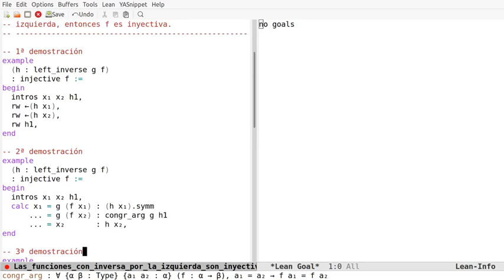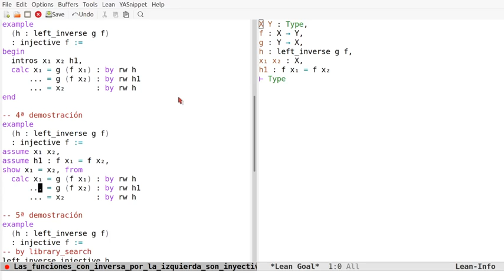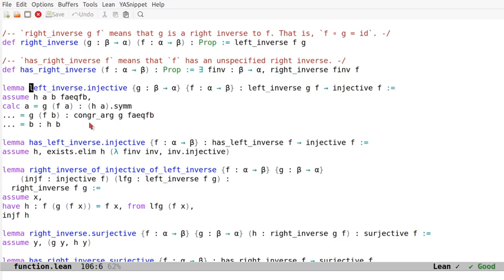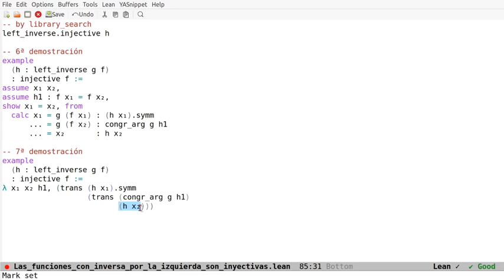Pruebas en Lean: Las funciones con inversa por la izquierda son inyectivas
En el vídeo se comentan 7 pruebas en Lean de la propiedad "Las funciones con inversa por la izquierda son inyectivas" usando los estilos aplicativos, declarativos y funcional. Los enlaces son
a la sesión en Lean Web.